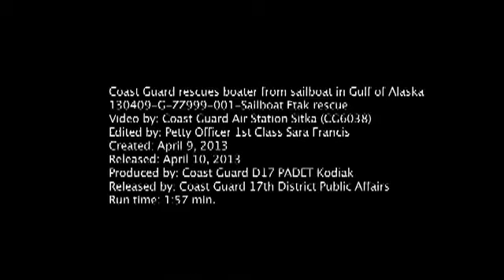Sailboat Etak Rescue 200 miles northwest of Sitka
A Coast Guard MH-60 Jayhawk helicopter crew from Air Station Sitka hoists the master of a 31-foot sailboat 200 miles northwest of Sitka in the Gulf of Alaska April 9, 2013. The Coast Guard responded to a 406 MHz emergency position indicating radio beacon set off by the master when his vessel lost power in 30 mph winds and 15-foot seas. U.S. Coast Guard video by Air Station Sitka.